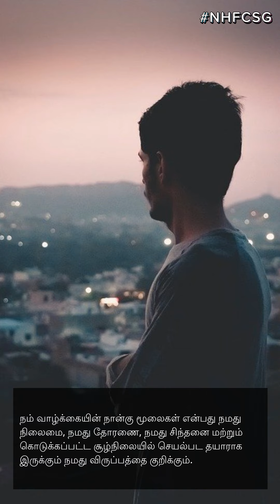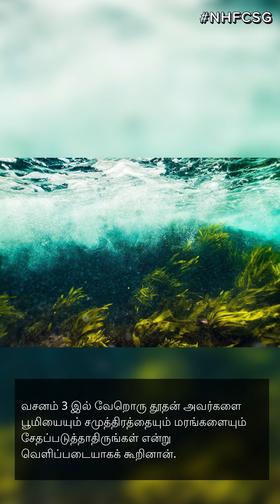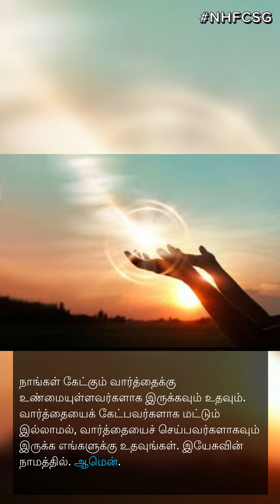New Hope Family Church Tamil Devotion - நான்கு காற்றுகள்